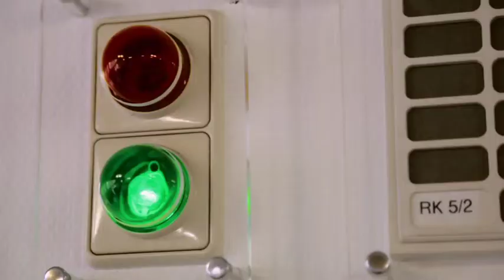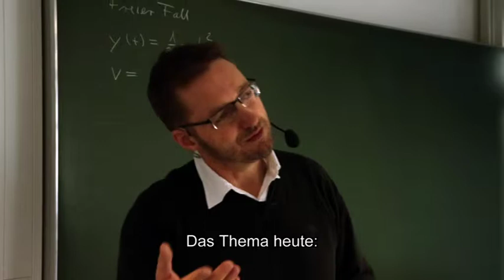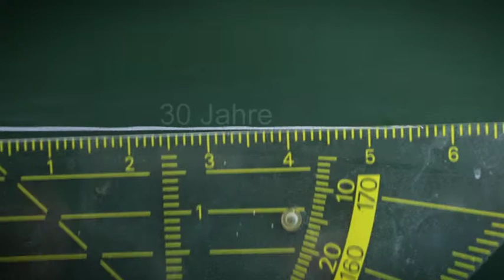30 Jahre Samuel-Heinicke-Fachoberschule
In  der staatlich anerkannten Samuel-Heinicke-Fachschule des Augustinum in München erlangen begabte Schüler mit einer Hörschädigung mit einem mittleren Schulabschluss die Fachhochschulreife. Neben der fachlichen Vorbereitung auf die Abschlussprüfungen steht die individuelle Förderung der Schüler im Mittelpunkt. Ein wichtiges Element der pädagogischen Arbeit ist die Integration hörgeschädigter Schüler mit gut Hörenden.